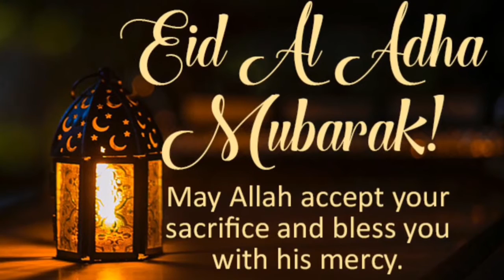Eild Al Adha Greetings|Eid Mubarak|Bakrid Wishes